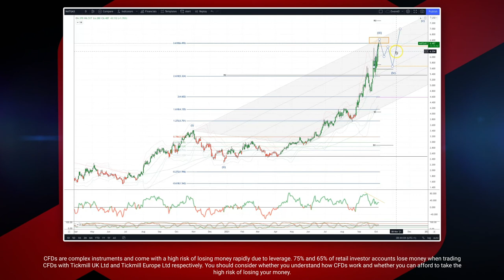Patrick’s Elliott Waves - Episode 71: NatGas